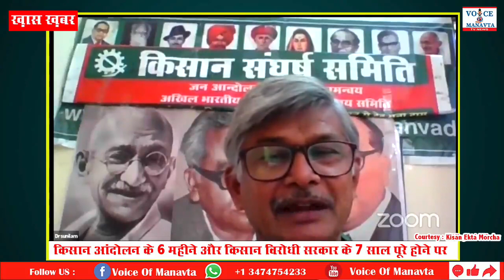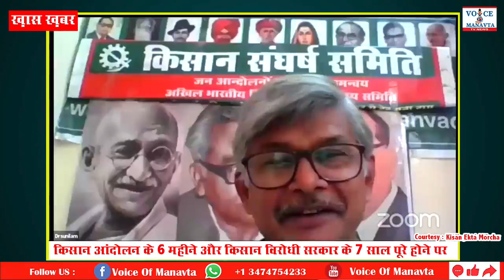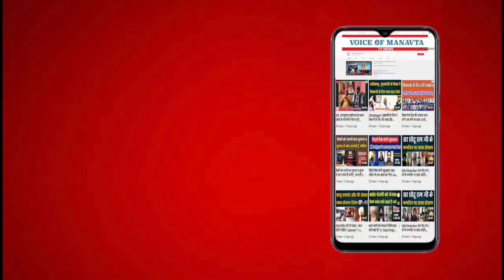6 MONTHS OF FARMERS PROTESTS, 7 YEARS OF ANTI-FARMER MODI GOVT, Part 4, Important Discussion, VOM tv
6 MONTHS OF FARMERS PROTESTS, 7 YEARS OF ANTI-FARMER MODI GOVT, Part 4, Important Discussion, VOM tv

6 MONTHS OF FARMERS PROTESTS AT DELHI & 7 YEARS OF ANTI-FARMER MODI GOVT’S MISRULE - OBSERVANCE OF ALL-INDIA BLACK DAY ON 26TH MAY